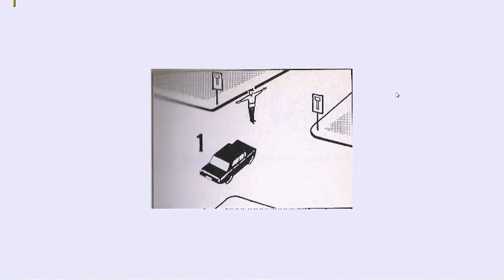ETS 2 Trucksim Map #104 Nachricht von Sam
Mods: Truck -  Scania 143m edit by Ekualizer v2.5
Fregtlaner_fld120
Mercedes-Benz NG1632
Peterbilt-379_scin11
TSM-MAP 5.3
zJPM_TSM_5.3
zzTSM_Schwerlast_Trailerpacket 1 Patch 1.14
zzTSM_Schwerlast_Trailerpacket 2 Patch 1.14
zzzTSM_Schwerlast_Trailerpacket 3  Patch 1.14
Route Advisor Mod Collection v2.0

Nicht von Pappe
Das Führerscheinbuch - von führenden Geisterfahrern empfolen
Goldmann
Autor: Peter Petri